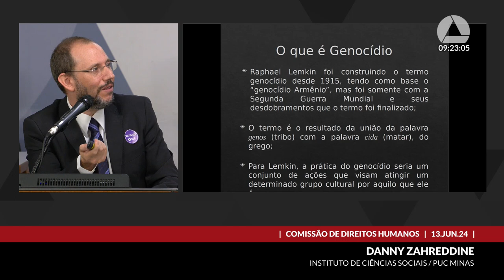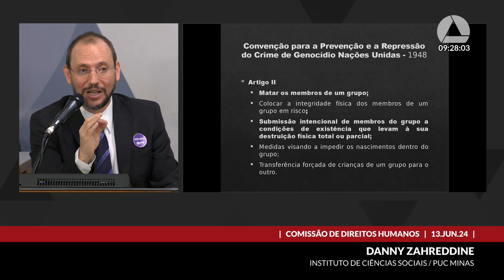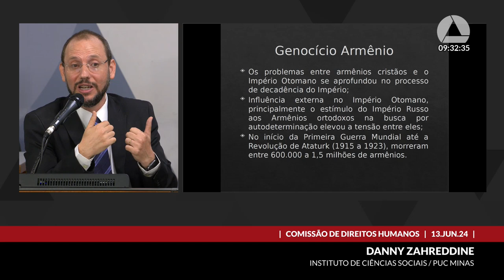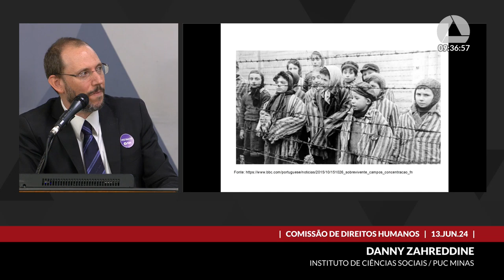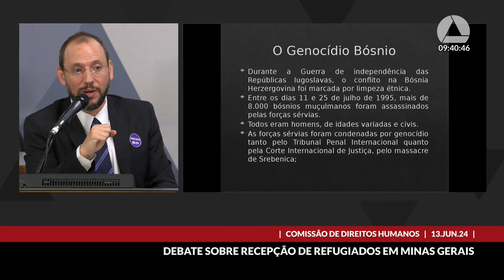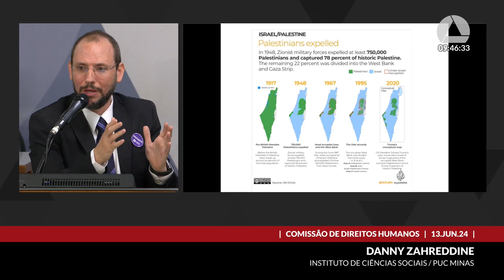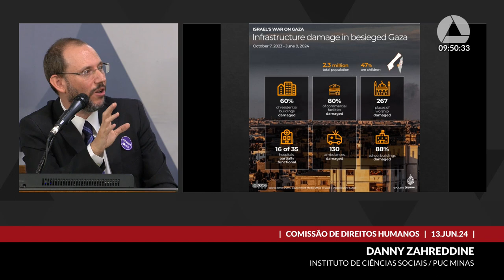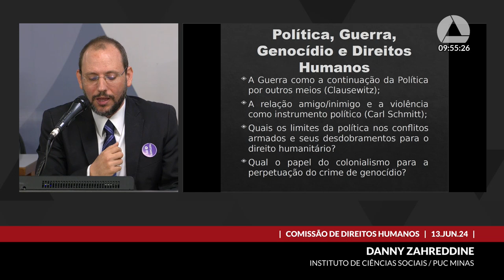13/06/2024 09:00 - Comissão de Direitos Humanos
Finalidade da audiência: Debater a recepção feita pelo Estado à imigração estrangeira, em especial aos refugiados de guerra, para conhecer e homenagear o trabalho desenvolvido pelo Centro Brasileiro de Solidariedade aos Povos e Luta pela Paz - Cebrapaz -, que completa 20 anos em 2024.